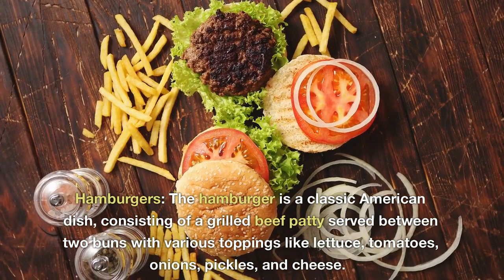5 Iconic American Foods That Will Leave You Hungry for More!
America has a diverse and influential culinary culture and here are the top 5 Iconic American Foods!